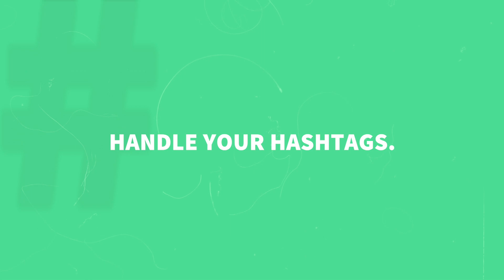CarsonDoyle Showreel (2017)